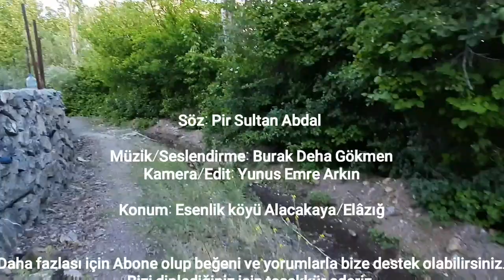Şu Kanlı Zalimin Ettiği İşler-Burak Deha Gökmen (Amatör Müzik) (1080p)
Söz: Pir Sultan Abdal
Müzik-Seslendirme: Burak Deha Gökmen
Kamera-Edit: Yunus Emre Arkın

şimdiden teşekkürler... Sağlıcakla kalın..